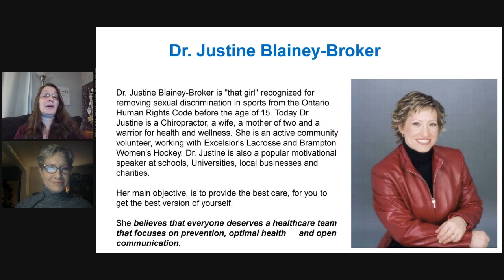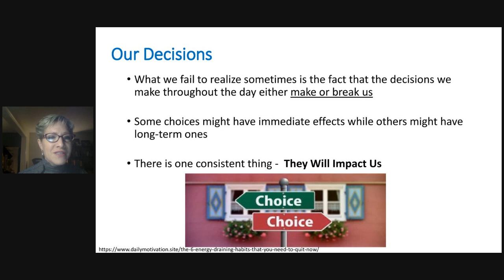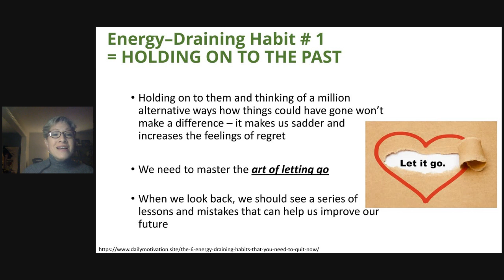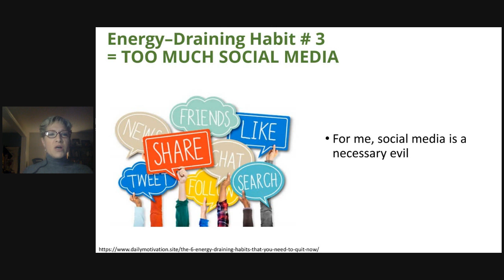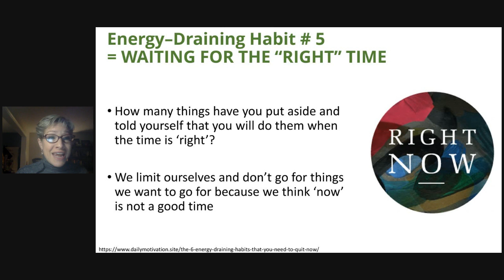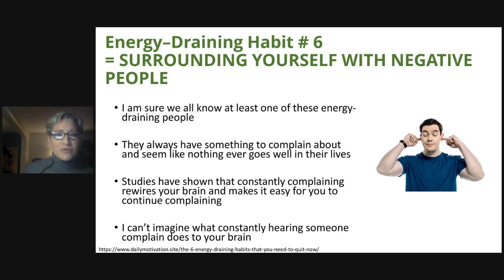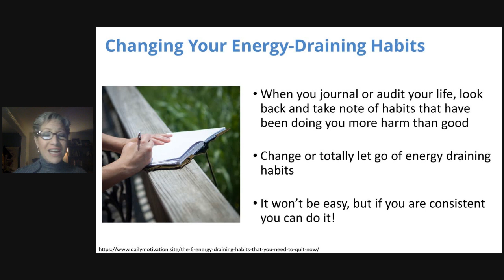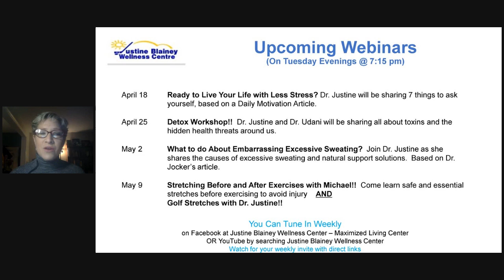Our Daily Decisions Could be Draining our Energy! Talk with Dr. Justine Blainey-Broker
Do you have low energy?  Come learn with Dr. Justine about 6 energy draining habits you can overcome to have more vitality and spring in your step.

constantly feeling exhausted
No regrets
art of letting go
poor diet
you are what you eat
meal prep
too much social media and doom scrolling
forgetting to breathe
fast paced world
unclench your jaw and relax your shoulders
procrastination or waiting for the right time = start now
complaining and negative people
identify and changing your habits
how Chiropractic helps
get a coach